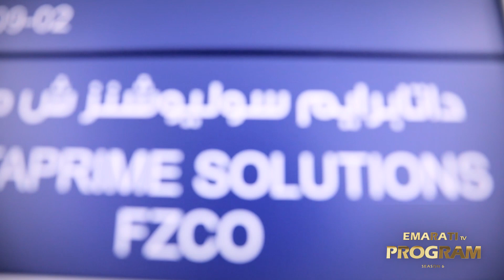EMARATI "Untold Journeys" Mr. frank Samson | season6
DATAPRIME SOLUTIONS FZCO